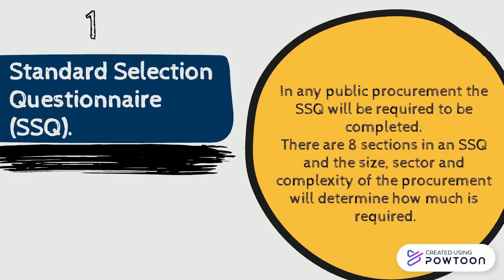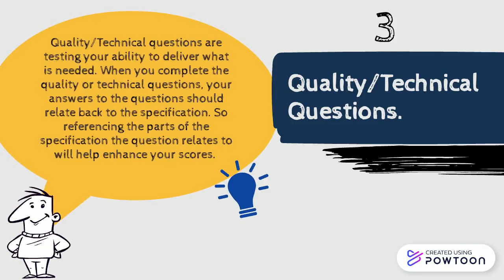5 key ingredients of a tender